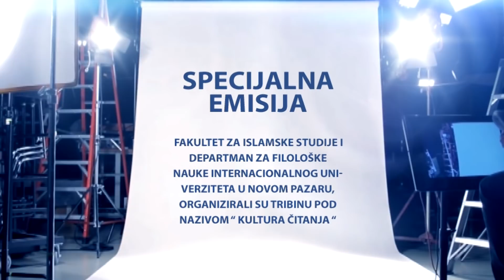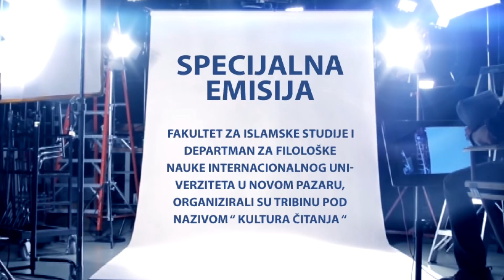SPECIJALNA EMISIJA - Tribina na FIS-u na temu: KULTURA ČITANJA, izlagač: Akademik Muamer Zukorlić